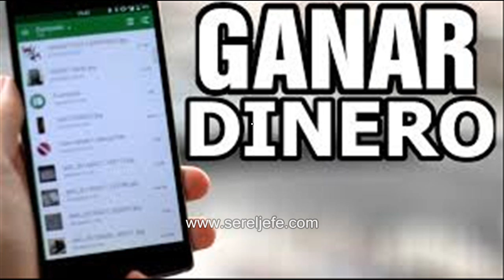Tu Negocio Rentable En Internet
Obtén Miles De Herramientas Y Artículos Para Que Inicies O Uses En Tu Web. Visita Accede gratuitamente a miles de artículos y productos web visita